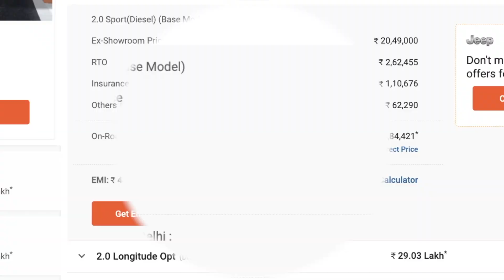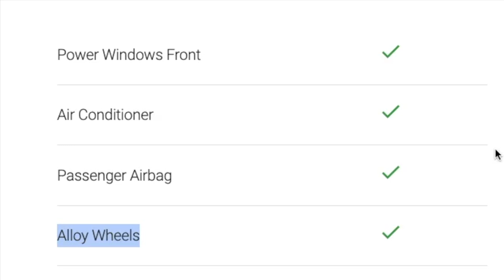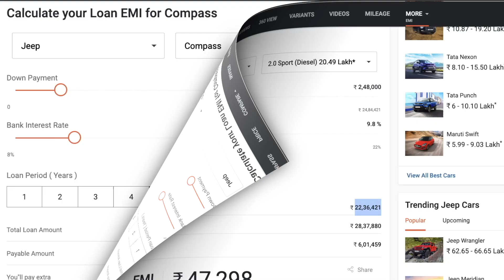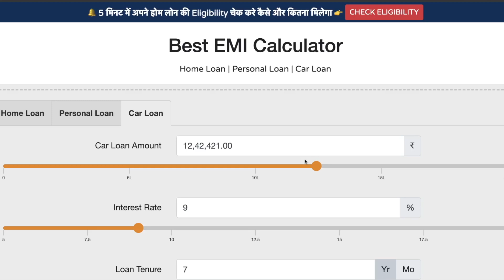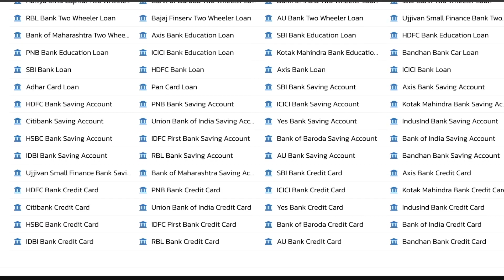Jeep Compass 2024 | Jeep Compass Base Model Price, Downpayment & Monthly EMI | Features & Specs